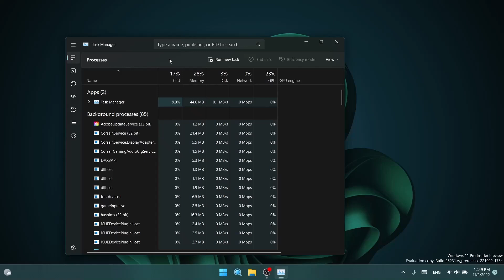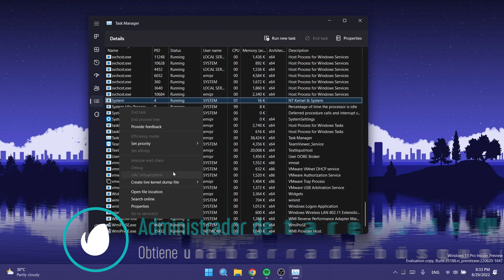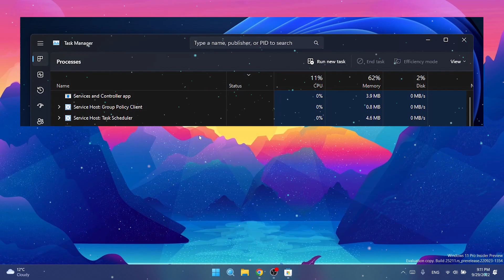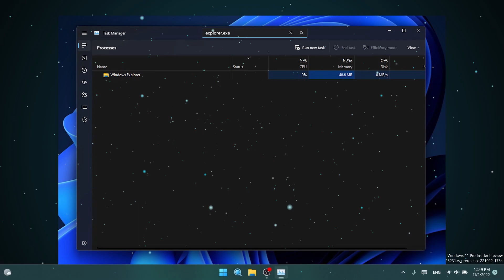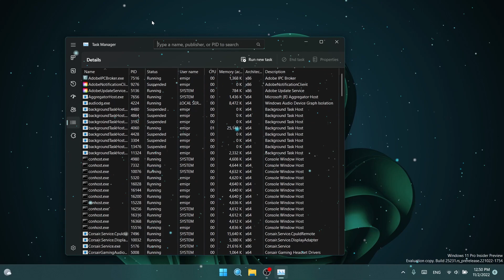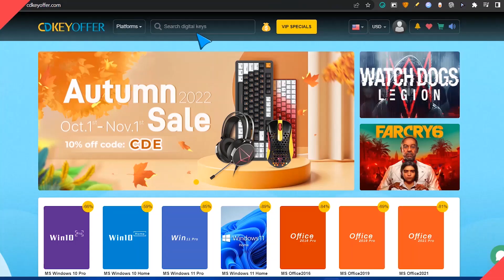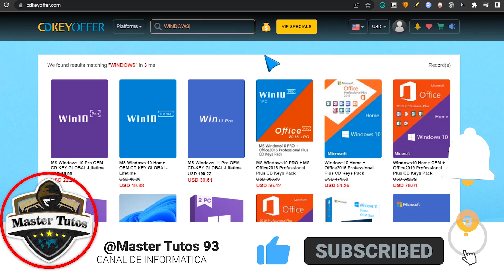NUEVA⚡FUNCIÓN en Windows 11 22H2 REVELADA / BUSQUEDA en ADMISTRADOR de TAREAS!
✨El Administrador de tareas de Windows 11 finalmente obtiene una barra de búsqueda y en este video conocemos más afondo sobre esta nueva función y como poder activarla.

⏯Comando utilizado➜➜vivetool /enable /id:39420424